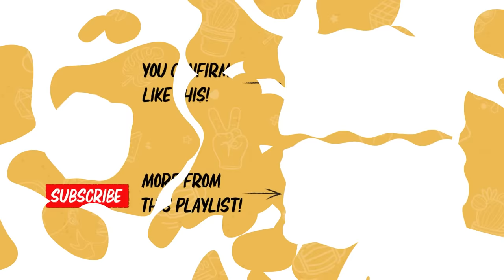Taiwanese P*rn Star Exposes Industry Secrets ft. Ashley Ai Xi | DailyKetchup EP362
Do adult film actors and actresses fall in love with each other? How much are they REALLY paid? Wait, cr**mpies aren't REAL?!
Online registration is open until 27 November, 2024.
Don't miss the physical auditions in Singapore on 29 November and Malaysia on 30 November!

Experience the House of Horrors Film Festival—a showcase of six terrifying Asian horror films and The Realm, an immersive haunted house.

Running October 25th to November 3rd.

Don’t miss the scare!

Behind the Cam:
• Nashrul Merza
• Amirul Nashtrie

Edited by:
Brian Goh
Shermane Wong

00:00 Introduction
04:53 What Goes Into Adult Film Production
14:15 I Have Not Orgasmed On Set Before
17:35 BIGGEST Tip For Women Who Wanna Level Up
18:51 Career Progression For Adult Film Actresses??
25:23 Bleeding Love - Leona Lewis
30:32 Cr**mpies Are FAKE??
35:00 She's Both a Teacher and an Adult Film Actress
43:11 Extra Money For a G*ngb*ng and BDSM
47:21 Looking For Men in Singapore and Malaysia